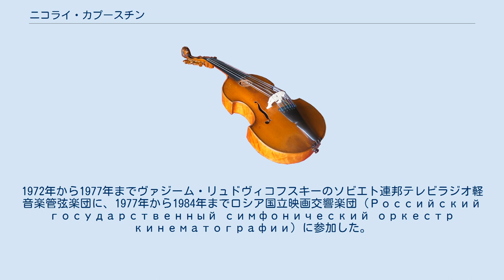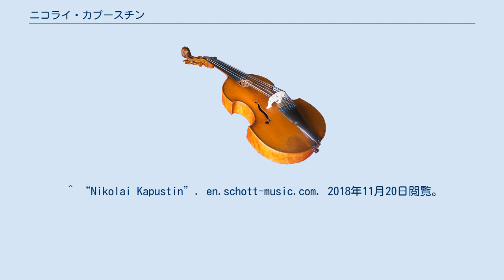ニコライ・カプースチン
ニコライ・ギルシェヴィチ・カプースチン（英語: Nikolai Girshevich Kapustin、ロシア語: Никола́й Ги́ршевич Капу́стин、1937年11月22日 - 2020年7月2日）は、ウクライナ出身のロシアの作曲家、ピアニスト、ミュージシャン。
 ホールリウカ出身。
1937年11月22日生まれ。
両親は、ベロルシア出身のグリゴリー（ギルシュ）・エフィーモヴィチ・カプースチンとロシア出身のクラヴジヤ・ニコラエヴナ・カプースチナ。
第二次世界大戦のはじめ、4歳の時ニコライは、母親、姉フィーラ（1931生まれ）と祖母とともにキルギスに疎開。
1941年から1943年までの2年間、トクマクに住んだ。
ニコライの父親は従軍していたが、第二次世界大戦が終わり、1945年の夏に帰国した。
ニコライは7歳でピョートル・ヴィニチェンコのレッスンで、ピアノをはじめる。
ヴィニチェンコはヴァイオリニストでピアノも教えた。
ヴィニチェンコから姉はヴァイオリンのレッスンを受け、ニコライはピアノのレッスンを受けた。
1949年からリュボーフィ・フランツーゾヴァにピアノを師事する。
14歳の時にモスクワに移り住み、モスクワ音楽院附属の音楽学校 (Академическое музыкальное училище при Московской государственной консерватории имени П. И. Чайковского) でアヴレリアーン・ルッバーフに、モスクワ音楽院でアレクサンドル・ゴリデンヴェイゼルにピアノを師事する。
在学中にラジオ放送ボイス・オブ・アメリカで聴いたジャズに興味を持ち始め、独自のアイディアに基づいて作曲を試みるようになる。
 1961年にモスクワ音楽院を卒業した後、1972年まで11年間にわたって、ソビエト連邦中をオレーク・ルントストレムが率いる国立ジャズ音楽室内管弦楽団 (Государственный камерный оркестр джазовой музыки) の一員として旅行する。
1972年から1977年までヴァジーム・リュドヴィコフスキーのソビエト連邦テレビラジオ軽音楽管弦楽団に、1977年から1984年までロシア国立映画交響楽団 (Российский государственный симфонический оркестр кинематографии) に参加した。
アンサンブルではサクソフォーン奏者のゲオルギー・ガラニャンとアレクセイ・ズーボフ、ギター奏者のアレクセイ・クズネツォフらと共演した。
1980年にはチャイコフスキー記念コンサートホールで自作のピアノ協奏曲第2番を演奏している。
1984年に映画交響楽団を退いてからは、自作のレコーディングを除いて作曲活動に専念し、多数の作品を生み出し続けた。
長期間の闘病ののちに2020年7月2日にモスクワで亡くなり、同年7月6日にモスクワ郊外で告別式が行われた。
 作品番号は161を数える。
作曲家としては長らく無名の時代が続いたが、ニコライ・ペトロフ、マルカンドレ・アムラン、スティーヴン・オズボーンなどの巨匠ピアニストらがカプースチンの作品を取り上げるようになり、その名が次第に知られるようになった。
日本国内で販売されている自作自演のCDも好評を得ており、特に8つの演奏会用練習曲の人気が高い。
楽譜も多数出版されている。
 なお、自作のレコーディング活動については2004年に一度引退を表明したが、2008年に再びCDをリリースして復帰した。
出版社はムジカ、プリズム、全音楽譜出版社、ショットと複数を渡り歩いた。
 ジャズとクラシックを融合した独特の作風を持つのが彼の最大の特徴である。
年代的には現代音楽に属する作曲家であるが、実験的なものではなく、あくまで聴き手を意識した曲を書いている。
 また、本人が優れたピアニストであることから、高度な演奏技巧が求められるピアノ曲を多数作曲している。
こういったことに由来し、彼の音楽は非常に高い演奏効果を有し、演奏会向きといえる。
 協奏曲に類似する作品も含む。
 ^ a b c d Grigoryeva 2001. ^...